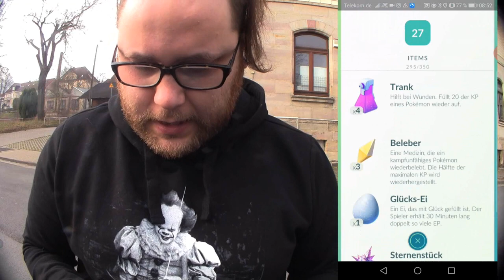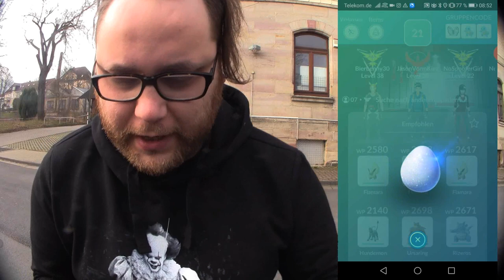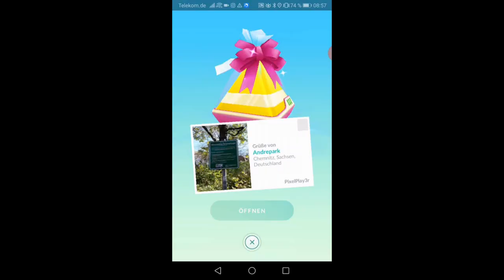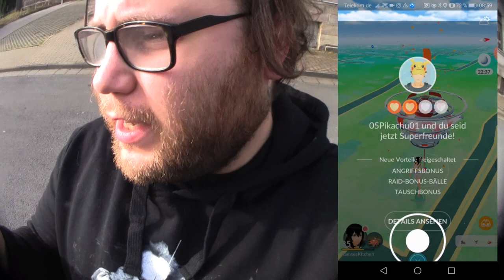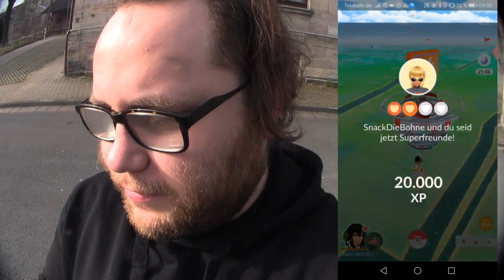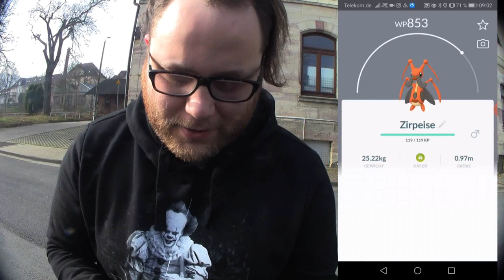Cool aber nutzlos ?!? Shiny Kobalium im Raid | Pokémon GO Deutsch # 669